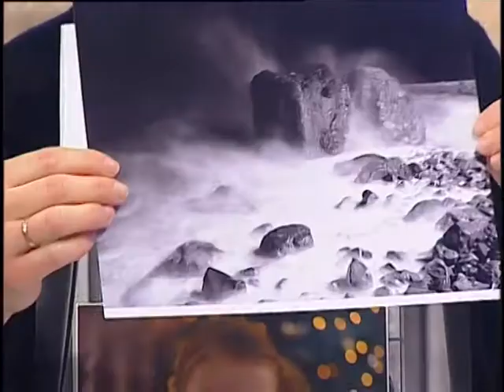Гості студії – Юрій Діброва та Тетяна Калініченко, засновники молодіжного руху